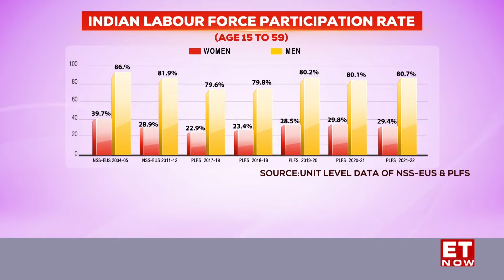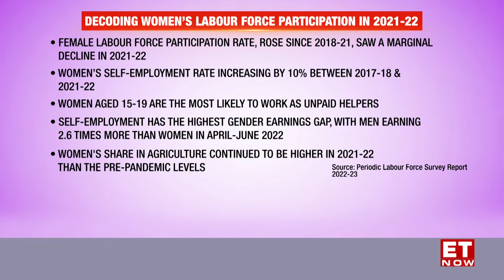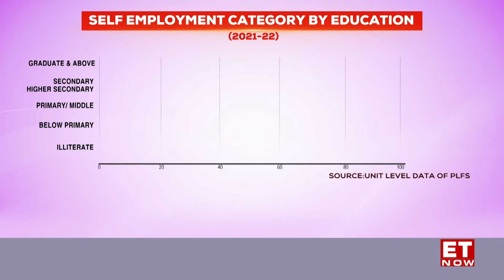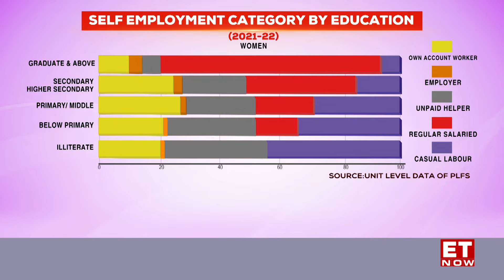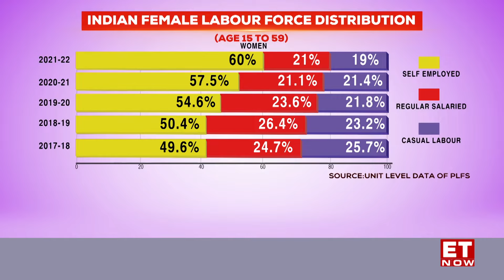Brand Equity - Not A Women's Day Special! | ET Now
Join us for a thought-provoking conversation on women's empowerment featuring 4 industry leaders. Gain insights on the need for financial inclusion, policy interventions, entrepreneurship, and more for women in the workforce. In hopes of working together to drive meaningful change through dialogue, Sonali Krishna on the BrandEquityShow is in conversation with Arundhati Bhattacharya, Babita Baruah, Naiyya Saggi Sairee Chahal as they shed light on some of the challenges & opportunities & the journey towards gender equality in the workforce. Watch This exclusively on ET NOW!